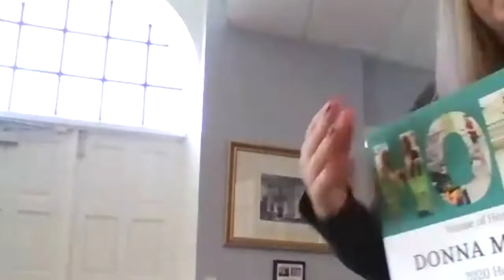Donna Michalak (ESOL ) Hope Award Presentation